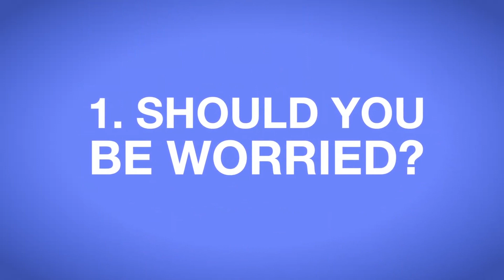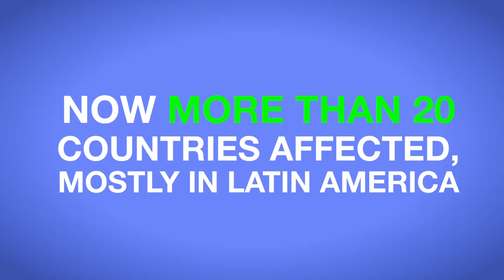Zika virus: What you need to know - BBC News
The Zika virus, an alarming and disturbing infection that may be linked to thousands of babies being born with underdeveloped brains, is spreading through the Americas. Some areas have declared a state of emergency, doctors have described it as "a pandemic in progress" and some are even advising women in affected countries to delay getting pregnant. But what is the virus, how is it spread and how can people minimise the chances of catching it? Tulip Mazumda explains.